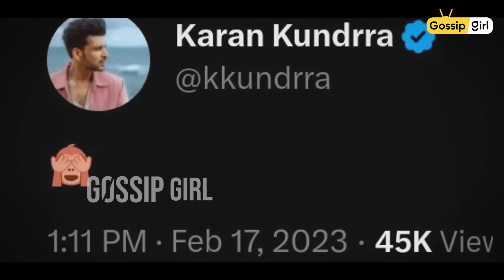Karan Kundrra- Tejasswi Prakash Wedding | Anusha Dandekar Angry On Tejasswi & Karan | Tejran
Search terms-
Gossip Girl
Gossip Girl Monika
Tejran Wedding
Karan Kundrra Wedding
Tejasswi Prakash Wedding
Karan Kundrra Paparazzi
Karan Kundrra Interview
Karan Kundrra New Serial
karan kundra and tejaswi prakash
karan kundra
karan kundra new serial
karan kundra song
tejaswi prakash and karan kundra
tejaswi prakash karan kundra